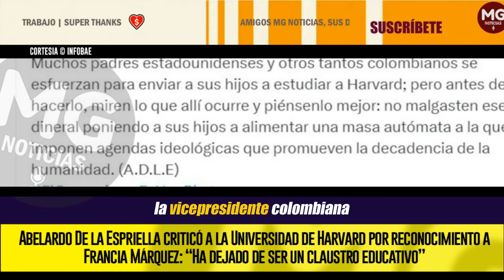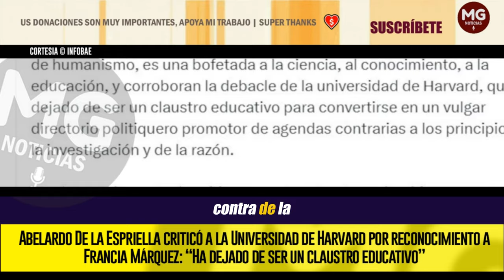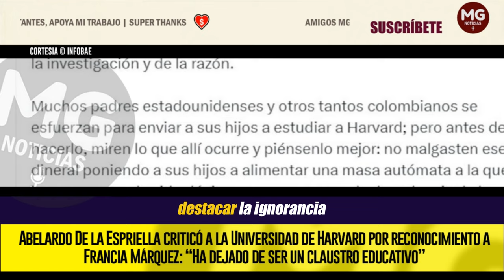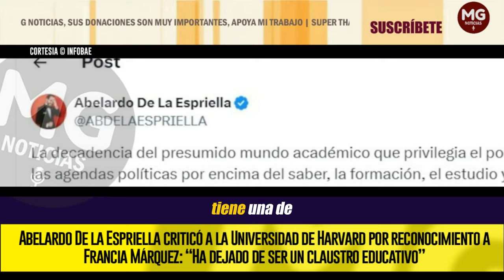🟡 CONTUNDENTE ABELARDO DE LA ESPRIELLA CONTRA HARVARD POR RECONOCIMIENTO A FRANCIA MÁRQUEZ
Abelardo De la Espriella criticó a la Universidad de Harvard por reconocimiento a Francia Márquez: “Ha dejado de ser un claustro educativo”
El abogado criticó la “decadencia” del mundo académico porque le están dando más importancia a una agenda política que al conocimiento
INFOBAE